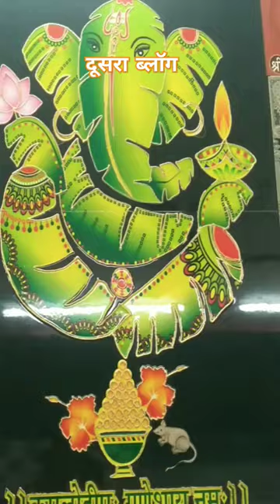मैं क्या करता हूँ काम ?🤔🤔 @KiplaVlogster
@KiplaVlogster मैं क्या करता हूँ काम ?🤔🤔